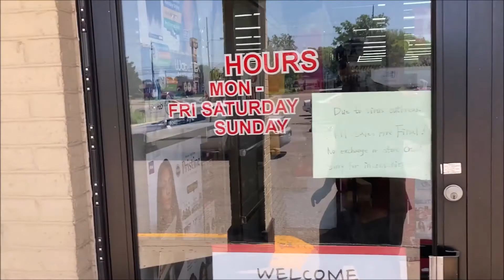Adam's Awesome Project's June 2nd 2020 Vlog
Adam goes out to the place he went to to welcome back the staff and is happy the restrictions are uplifted.